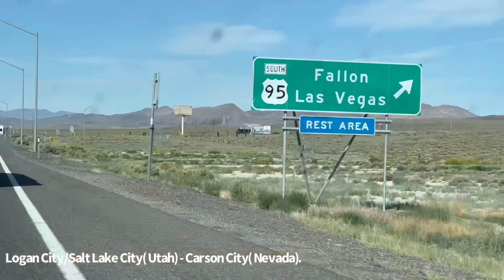Logan City / Salt Lake City ( Utah) - Carson City ( Nevada) | 07.16.2023.